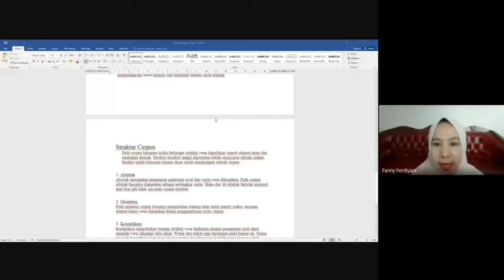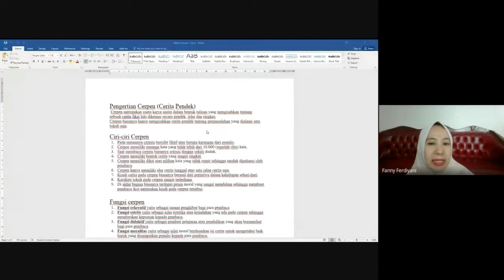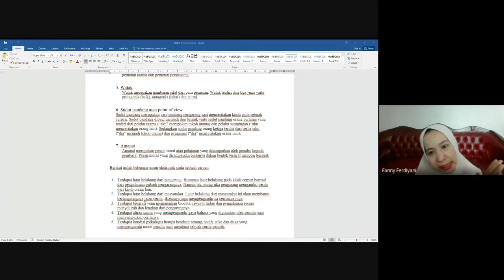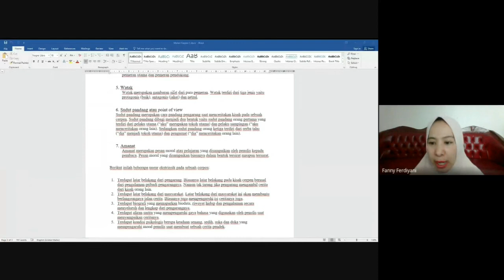Supervisi kelas Bahasa Indonesia - Pembelajaran Cerita Pendek - Fanny Ferdiyani, S.Pd